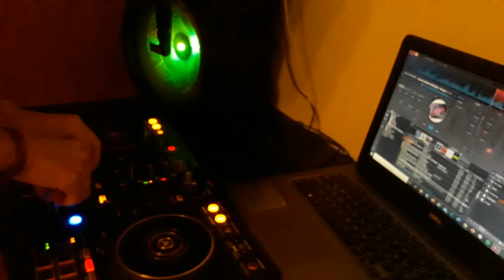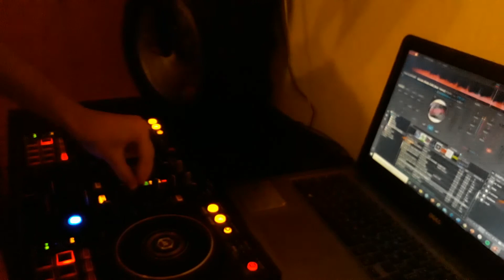The G.O.A.T. X Hung Up X Secrets X The Right Song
El primer truco del video fue hecho por Oliver Heldens tanto en Tomorrowland 2019 como en EDC México 2020.
Canciones:
The G.O.A.T. - Oliver Heldens
Hung Up - Madonna
Secrets - Tïesto & KSHMR
The Right Song - Tïesto & Oliver Heldens